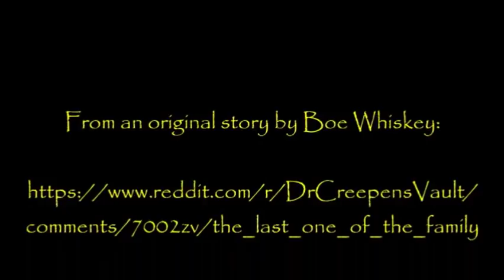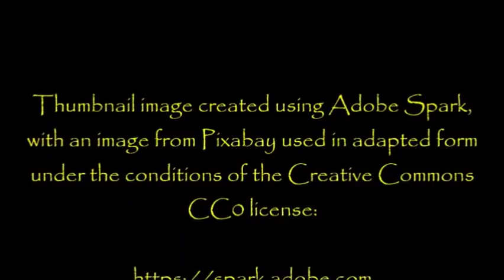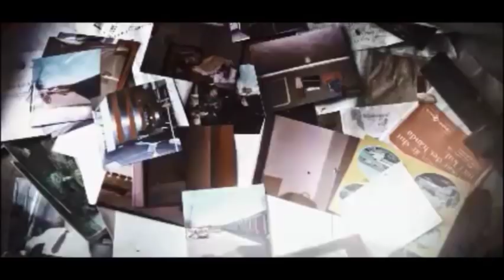''The Last One of the Family'' by Boe Whiskey | BRAND NEW SUPERNATURAL HORROR STORY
Stories like this one are exactly why I still love narrating and I'm sure they're why you keep coming back for more week after week!

This is another one from Boe W., who is quickly becoming one of my favorites; I'm always happy when she has something new for me to read for all of you.

Strangely enough, choosing the thumbnail image was perhaps the most difficult thing about today's vid; I came up with a few ideas and had to ask for help from everyone on Twitter to decide which one was best. Thanks to everyone who helped make the decision for me! BTW, if you haven't found me on Twitter yet, please do: @f1Morgancole

As I've seen a lot of new subscribers in the last few weeks, I've decided to add a couple of Boe's shorter stories that have already appeared in other vids to the end of this one. If you're a long-term listener, you're pretty safe up to the 18-minute mark; you might have already heard the 2 stories after that, but they do deserve a second listening, so please stick around!